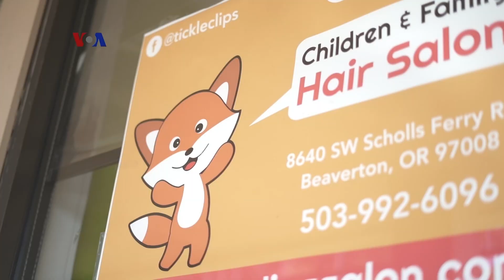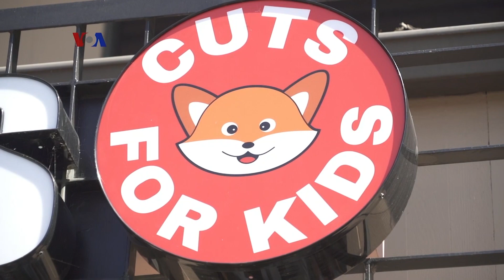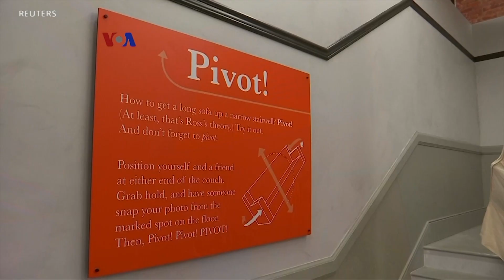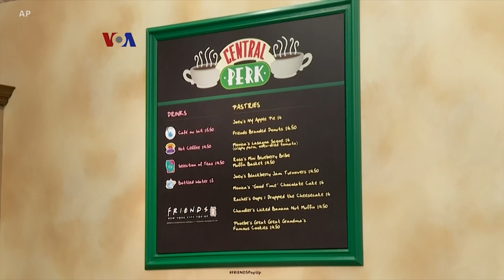TV SHOW Perempuan SH+E Magazine: Vania Santoso + Tickle Clips (2)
Diaspora Indonesia Meritje Maung mendirikan salon anak-anak di Oregon yang diberi nama Tickle Clips. Setiap hari, rata-rata salon milik Meri ini dapat melayani 20 pelanggan, yang merasa puas dengan hasil potongan rambut Meri.